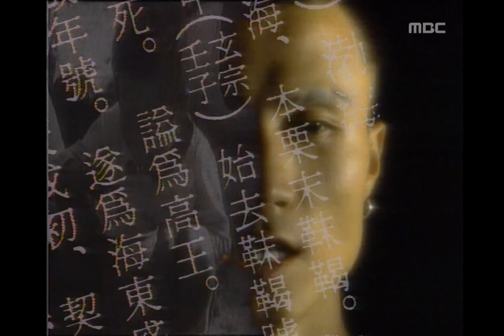Taijiboys - Dreaming of the Balhae Kingdom, 서태지와 아이들 - 발해를 꿈꾸며, Saturday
Taijiboys - Dreaming of the Balhae Kingdom, 서태지와 아이들 - 발해를 꿈꾸며, Saturday Night Music Show(토토즐), 404회, EP404, 1994/08/27, MBC TV, Republic of Korea